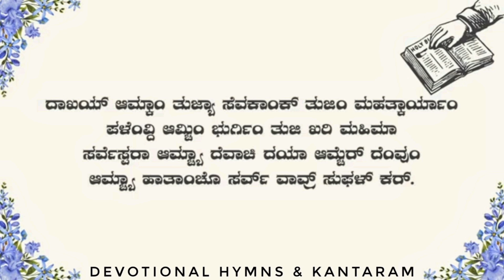ಸಾಧೊ ಕಾಳ್ - ಅಟ್ಟಾವಿಸಾವೊ ಆಯ್ತಾರ್ ಕೀರ್ತನ್ | 28th Sunday of the Ordinary Time - Psalm | Year B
ಕೊಂಕ್ಣಿ ಭಕ್ತಿಕ್ ಗಿತಾಂ - Konkani Devotional Hymns

𝐌𝐮𝐬𝐢𝐜 𝐀𝐥𝐛𝐮𝐦 𝐂𝐫𝐞𝐝𝐢𝐭𝐬:
Track/Hymn Name: ಸಾಧೊ ಕಾಳ್ - ಅಟ್ಟಾವಿಸಾವೊ ಆಯ್ತಾರ್ ಕೀರ್ತನ್ | 28th Sunday of the Ordinary Time - Psalm | Year B
Singer: Arwin Edward Baptist
Keyboard: Denzil Pereira
Tune: Mangala Jyothi, Bajjodi
Genre: ಕೀರ್ತನ್ | Psalm
Original Language: Konkani
Track Duration/Length: 3min 04sec

Hope you liked this hymn.

Team Devotional Hymns & Kantaram